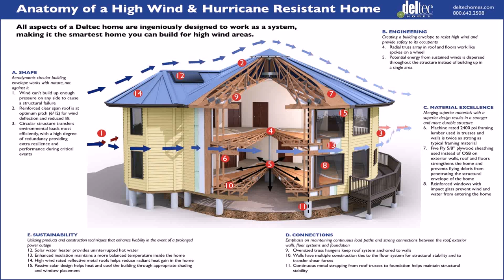Up And Down House Design In Philippines (see description) (see description)